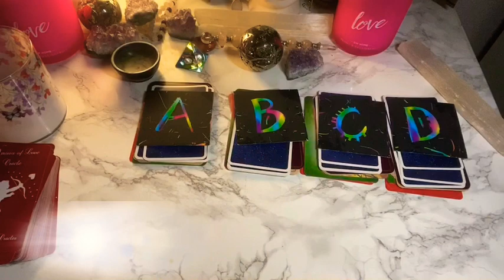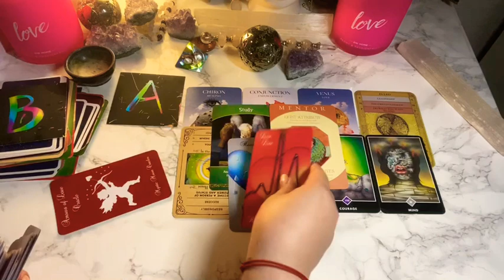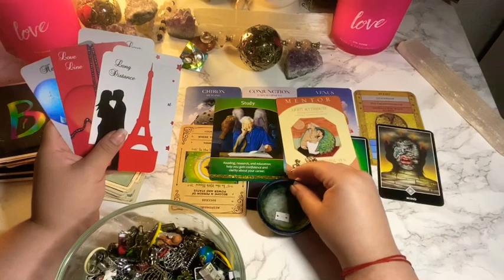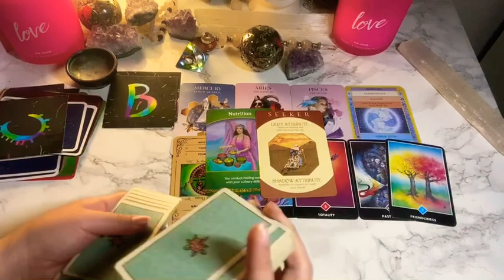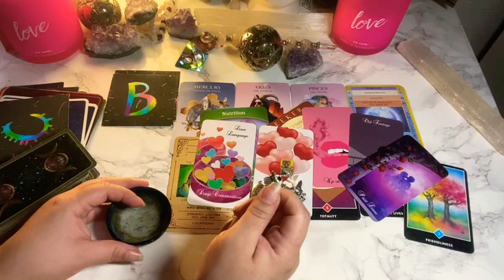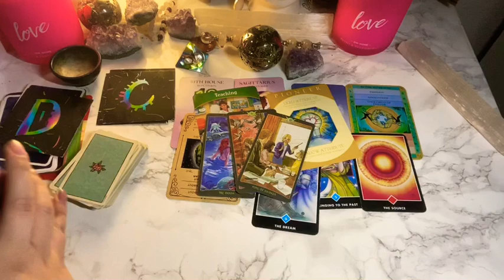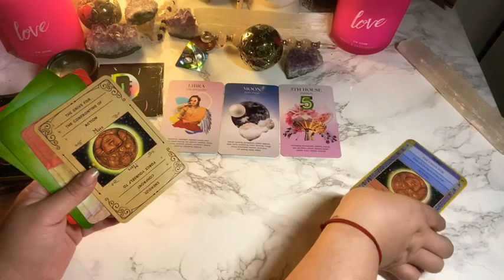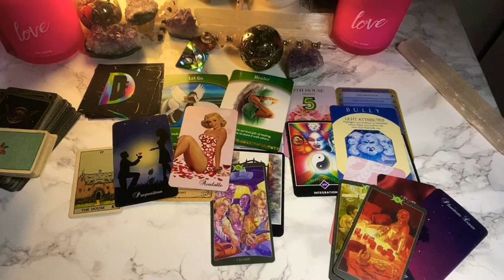Pick a card- Who’s my new love? Characteristics/TIME PREDICTIONS/Charms and initials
SCHEDULE - this channel is Random but comes with lots of messages and mostly on the daily...

**Every Full moon/New Moon - Crosswatching videos**

A - 1:24
b - 21:20
C - 40:52
D - 55:55

Readings — 24 HOUR TURNAROUND - If purchase PLEASE LEAVE YOUR EMAIL FOR ME TO GET A HOLD OF YOU. Please don’t just purchase and leave me NO info about yourself.

Started my spiritual journey 14yrs ago🍀💗🌖 (I’m in my mid 30s)
AlwaysEvolving☘️💗🌖
Here to spread good vibes
&Relay msgs☘️💗🌔
iBelieveInAngels
TarotAddict ☘️💗🌔